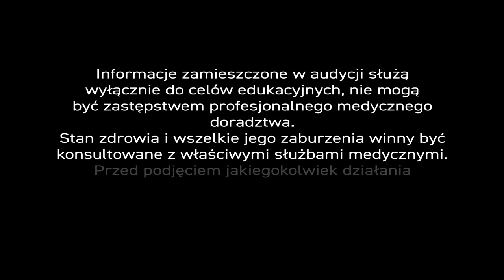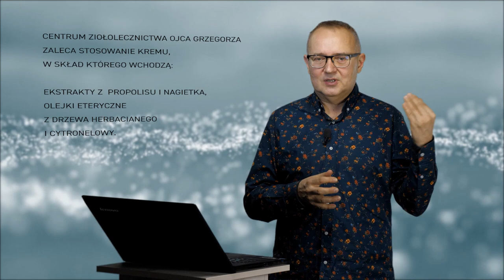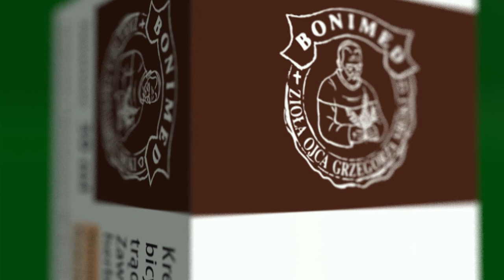Opryszczka, PiszeBabaDoZielarza odc.32 Surowce naturalne na opryszczkę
Surowce naturalne na opryszczkę.

Ten śmiertelny wróg 💀 rodzaju ludzkiego 👥, ale też roślin i zwierząt, wykazuje cechy zarówno żywych organizmów jak i materii nieożywionej. Wirus (łac. ‘jad’, ‘trucizna’) 👄 opryszczki - łac. Herpes simplex virus - to wyjątkowo odporny i groźny złoczyńca, który nie opuści nas aż do grobowej⚰deski. Byt i niebyt, którego nie dosięgnie w zwojach nerwowych żaden lek. Pozostanie tam nawet po ustąpieniu objawów infekcji.

Ukryty wirus ⛓ czyha na obniżenie odporności i wyziębienie bądź przegrzanie organizmu: wtedy atakuje. Uaktywniają go także leki immunosupresyjne 💊 (podawane przy przeszczepach) i choroby nowotworowe. Na domiar złego wirus ma dwie twarze, dwa groźne typy…

Typ HSV1 ☣ wywołuje zazwyczaj opryszczkę wargową 👄 (skóry twarzy i błon śluzowych), ale uwaga – może zaatakować też spojówkę i rogówkę oka 👁. Wystarczy, że przeniesiemy go tam z innych części ciała (najczęściej warg). Zaniedbanie może doprowadzić do bliznowacenia rogówki, a nawet utraty wzroku.

Drugi, mroczny typ HSV2 ☣, odpowiedzialny jest za opryszczkę narządów płciowych. Tu sprawa jest bardziej skomplikowana i być może, w przyszłości, nasz ekspert nam ją przybliży. Problem jest bowiem poważny. Z meldunków 🇵🇱 Narodowego Instytutu Zdrowia Publicznego (Państwowego Zakładu Higieny – Zakład Epidemiologii) wynika, że liczba zachorowań i zapadalność na opryszczkę narządów płciowych od 2009 r. dynamicznie rośnie... 📈 Inna sprawa, że problem jest wstydliwy i ukrywany. Brakuje też badań i analiz.

Pani Urszula 🧕 napisała do nas krótki list:
„Jak na zawsze uwolnić się od wirusa opryszczki?”

Nasz ekspert 👨‍🔬, jak zwykle rzeczowo, odpowiada:
Wedle mej wiedzy nie można się uwolnić od wirusa ☣ opryszczki, ale nasz organizm kontroluje jego aktywność. Jak wiadomo opryszczka nie zawsze się ujawnia. Uaktywnia się na przykład wtedy, gdy wychłodzimy nasz organizm. Wirus bowiem łatwiej się wtedy replikuje (namnaża), a nieosłonięte okolice ust 👄 - w sposób oczywisty - narażone są na zmiany temperatury. W niektórych środowiskach nazywa się nawet opryszczkę – ‘zimnem’.

Opryszczka pojawia się również wtedy, gdy tracimy odporność. – Tak dzieje się w stresie. – Należy wówczas zredukować stresogenne czynniki i stosować zioła 🌿, które uspokajają i rozluźniają. To powinno zapobiec, a na pewno zahamować rozwój choroby.

Jeśli schorzenie się rozwinie to należy prowadzić terapię doustnie i w miejscu wystąpienia opryszczki. Jednymi z najlepszych surowców naturalnych, które jednocześnie pomagają budować odporność organizmu i bezpośrednio działają na opryszczkę są produkty 🐝 pszczele.

Nalewką 🍯 z kitu pszczelego (propolisu) można przemywać miejsca infekcji. Dobrze jednak wzbogacić ją o zioła 🌿 takie jak babka lancetowata, kwiat rumianku, nagietka czy krwawnika. Ja najczęściej stosuję gotowy krem sporządzony z ekstraktów z propolisu i nagietka, olejków eterycznych z drzewa herbacianego i cytronelowego oraz zalecam pacjentom preparaty poprawiające odporność.

Preparaty te bazują na miodzie, pyłku, kicie pszczelim i surowcach zielarskich, takich jak ekstrakty z jeżówki purpurowej, rumianku czy melisy lekarskiej. W warunkach domowych można też stosować sok i napar z kwiatu 💐 lub korzenia jeżówki.

Należy jednak pamiętać 👁‍🗨, że jeżówkę stosuje się krótkotrwale i należy dawkować ją pulsacyjnie. - Co to oznacza? - Stosujemy ją przez 7 do 10 dni, a potem robimy 3 tygodnie przerwy i ponawiamy stosowanie przez 7 dni. Pulsacyjna terapia bowiem poprawia odporność, a ciągła – paradoksalnie – ją obniża. W niskiej odporności organizmu można powtarzać taki cykl trzykrotnie.